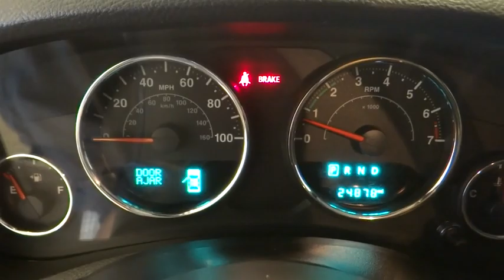2018 Jeep Wrangler JK Norco, Corona, Riverside, San Bernardino, Ontario, CA PRA1715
Bright White Clearcoat Used 2018 Jeep Wrangler JK available in Norco, California at
2018 Jeep Wrangler JK Unlimited Sahara - Stock#: PRA1715 - VIN#: 1C4BJWEG9JL937329

Recent Arrival!Certified. Jeep Details:* Vehicle History* Roadside Assistance* Includes First Day Rental, Car Rental Allowance, and Trip Interruption Benefits* 125 Point Inspection* Powertrain Limited Warranty: 84 Month/100,000 Mile (whichever comes first) from original in-service date* Warranty Deductible: $100* Transferable Warranty* Limited Warranty: 3 Month/3,000 Mile (whichever comes first) after new car warranty expires or from certified purchase dateClean CARFAX. CARFAX One-Owner.